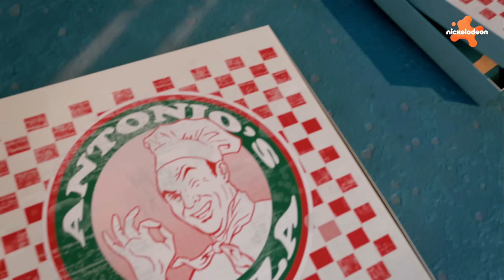TMNT | Les Tortues désobéissent à Splinter pendant 13 minutes | Nickelodeon France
Maître Splinter est comme un père pour les Tortues Ninja, et cela signifie qu'elles n'aiment pas toujours les règles qu'il établit. Regardez quelques-uns des meilleurs moments où les Tortues désobéissent à Splinter !